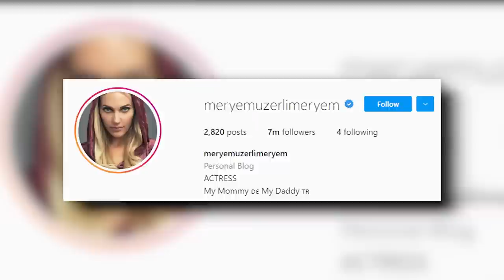How does Meryem Uzerli live and how Much does She earn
The girl was born in Germany, on the 12th of August, 1983. She was the fourth child in the family, as she had two step-brothers and one sister. Her mum was German and her dad was Turkish, so the future superstar grew in the multicultural atmosphere. However, German culture and language dominated, so Meryem was very bad in Turkish. From childhood, the girl was quite active and wanted to become a police officer, doctor, or actress. She thought that if she played in theatre or cinema, she would have a chance to try it all, as actors can transform into any character of any profession. Her parents supported the girl and she went to Hamburg art school just at the age of 16. After graduation, she took part in some of the theatrical performances, starred in several German TV series, films, and commercials. Even though she didn’t get main roles and was almost unknown to the public, she didn’t care about popularity, but just wanted to be dedicated to her work. In 2010, a friend suddenly suggests her go to Turkey for a “Magnificent Century” audition. It was a big challenge for Meryem, as she didn’t know the Turkish language well and had no friends there. However, she decided to give it a try. To her surprise, producers had approved her to play the main role of Roxelana or Hurrem Sultan. She worked almost every day and took part in 99 episodes in total. It was a really hard and exhausting job, so in 2013 she left the filming set of “Magnificent Century” and decided to take a rest. After that, she participated in such projects as “My Mother's Wound” and “Keeping the Bees”, but none of them was as successful as the legendary “Magnificent century”.